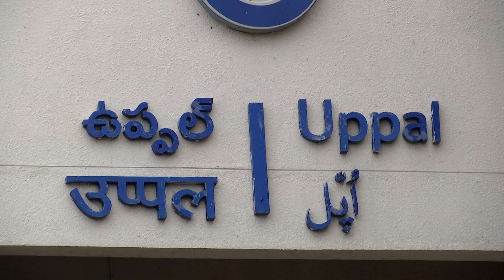వారెవ్వా ఉప్పల్‌ స్కైవాక్‌.. అద్భుతోభ్యహ || Uppal Sky Walk at Uppal Ring Road || Dial News